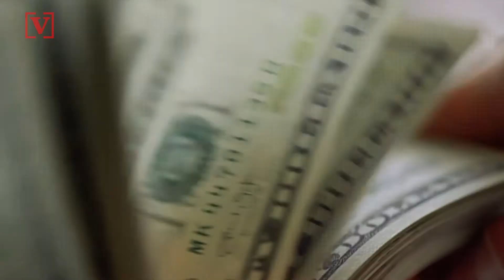Medicare-for-All Plan Would Cost $32 Trillion Over 10 Years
With Healthcare continuing to be a key issue in the 2020 election, a new study delved into outlines of plans from some Democratic candidates. Veuer’s Justin Kircher has more.